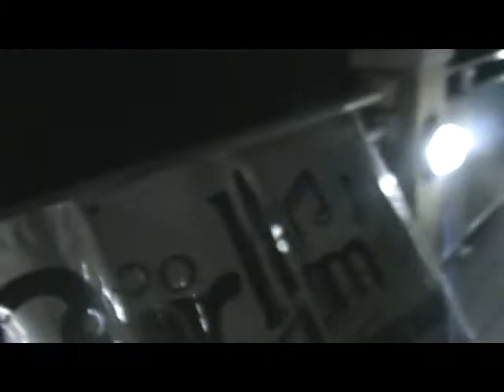Larry Smith Sunday Showcase presents Gearl Jam, PIer House, KWF, Nov 2011